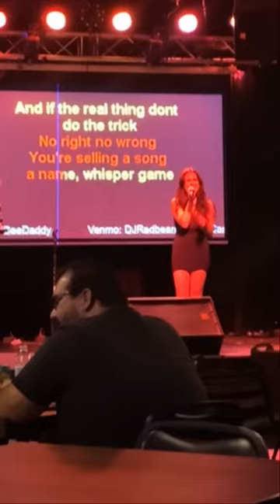Barracuda - Heart (first YouTube reel!)